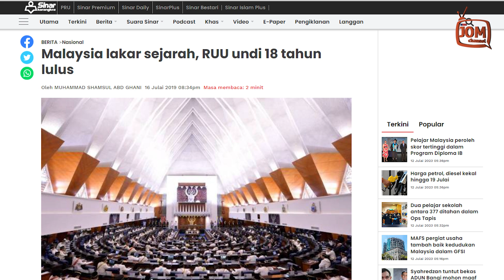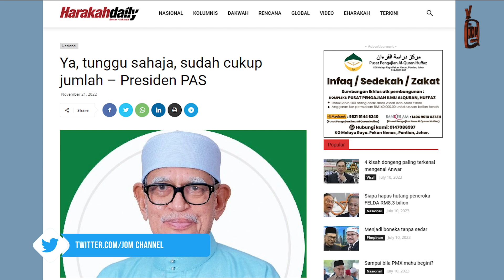13.07.2023 - PANAS!! UNDI18: PEMBANGKANG GUNAKAN ISU 3R ‘MENANGI’ HATI GENERASI MUDA?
‘Memang benar, ketika PRU15, Undi 18 dilihat umpama senjata makan tuan’.
Demikian kenyataan yang dikeluarkan oleh Pengarah komunikasi Amanah, Khalid Abdul Samad yang menyifatkan bahawa kelulusan di zaman pentadbiran Pakatan Harapan (PH) berkait Undi 18 telah membawa kesan yang sangat tragis kepada keputusan Pilihan Raya Umum Ke-15.